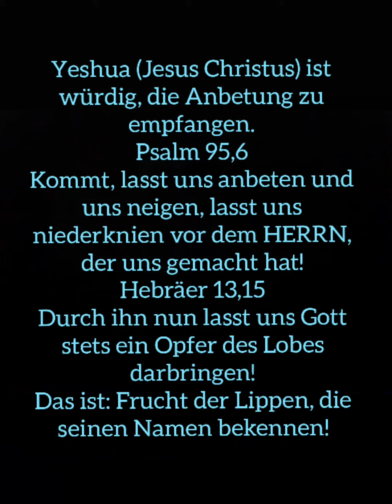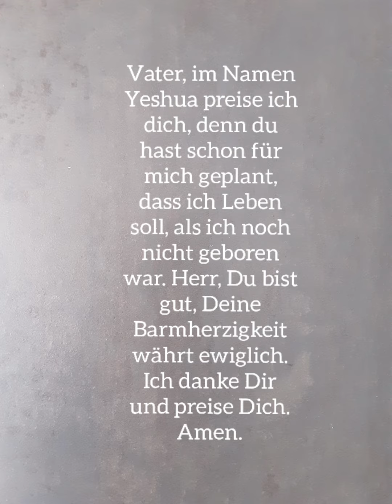Anbetung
Johannes 4,23
Es kommt aber die Stunde und ist jetzt, da die wahren Anbeter den Vater in Geist und Wahrheit anbeten
werden;  denn auch der Vater sucht solche als seine Anbeter.

Bete aus tiefstem Herzen und gib dem Heiligen Geist Freiheit.
Spreche Worte der Liebe zu Gott, teile Ihm mit, wie sehr du Ihn benötigst.
Gottes Herz wird durch wahre Anbetung bewegt, denn sie ist ein Ausdruck kindlicher Liebe zu Ihm.

Yeshua, Dir sei alle Ehre, Herrlichkeit und Macht bis in alle Ewigkeit! Amen.
Die Gerechtigkeit liebst Du und hasst die Sünde.
Gott hat Dich, mehr als alle anderen, mit Wohlgefallen gesalbt.
Dir zur Ehre singen wir voller Freude, Dir zur Ehre freuen wir uns in Dir und
alle Erlösten warten sehnsuchtsvoll auf die Hochzeit. Alle schmücken sich und bereiten sich vor.
Halleluyah!
Du, der König, bist voller Leidenschaft. Dir gebührt alle Ehre, denn Du bist unser großer König.
Deshalb erscheinen die Erlösten mit Gaben, die Widersacher jedoch bitten um Gnade.
Bo Yeshua! Maranatha!
Yeshua HaMashiach, der Sohn des lebendigen Gottes, wir lieben Dich, beten Dich an und warten
mit unerträglichen Verlangen auf Deine baldige Rückkehr!
Halleluyah! Amen.